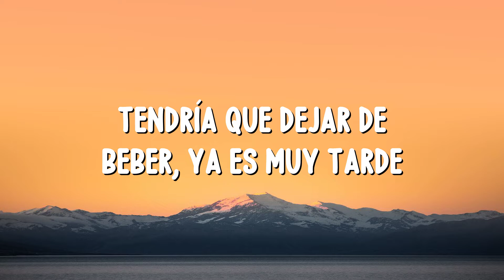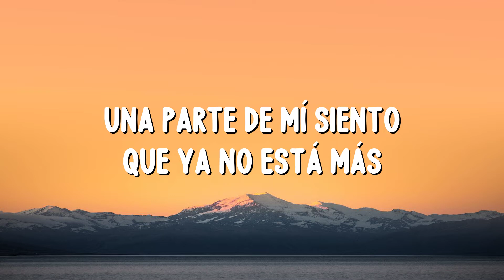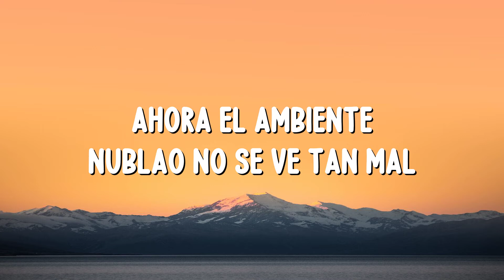Paulo Londra - Nublado (Letra/Lyrics)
» Lyrics:
[Intro]
Me dijeron que en el party lo que pasa es pasajero
Pero pa' mí lo que pasó fue sincero
Tendría que dejar de beber
Ya es muy tarde
Pero bueno, este frío sin un trago es un veneno
Si avisaba' que te ibas, duele menos
Pero tengo que dejar de suponer
Y solo entender

[Estribillo]
Ahora el ambiente nubla'o no se ve tan mal
Después de que una noche de repente solamente te marchas
Sin decir nada, ah

[Verso 1]
Ah, me pregunté
"¿Hoy qué debo hacer?"
Durante mucho tiempo me encerré
Debo cambiar esto de una vez (Ah)
Y decidí
Cada vez que no pueda dormir
Tengo que tener algo planea'o
Para no seguir pensando en ti
Igual estoy alegre (Uh-uh-uh)
Tengo unos amigo' que si salen, llaman siempre (Uh-uh-uh)
No voy a negar que algunos son unos dementes (Uh-uh-uh)
Pero si pinta alguna siempre vamos al frente, hay que ser valientes (Uh-uh-uh)

[Verso 2]
Una parte de mí siento que ya no está más
Tal vez se me fue contigo
Algún día me iré de esta maldita ciudad
Para no cruzarme más contigo
Desde que te fuiste tengo más amigo'
Siento que ya no tengo apuro y voy más tranquilo
Me cansé de estar pensando en negativo y negativo
Estar solo es un alivio
Se hace tarde, lo siento, saldré
No sé muy bien cuándo volveré
Pero tranqui, siempre estoy bien
Solo espérenme con un fernet

[Estribillo]
Sin decir nada, ah (One, two, three, four!)

[Outro]
Ahora el ambiente nubla'o (¡Oh-oh-oh-oh!)
Ya no se ve tan mal (¡Oh-oh-oh-oh!)
Ya no se ve tan mal, no se ve tan mal (¡Oh-oh-oh-oh!)